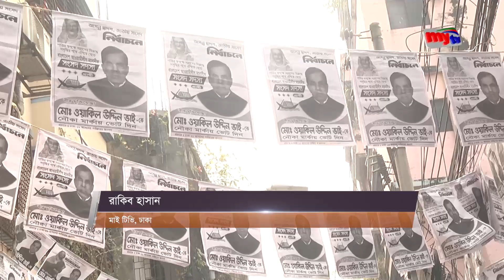রাজধানীতে জমে উঠেছে নির্বাচনী প্রচার প্রচারণা | Bangla News | Mytv News